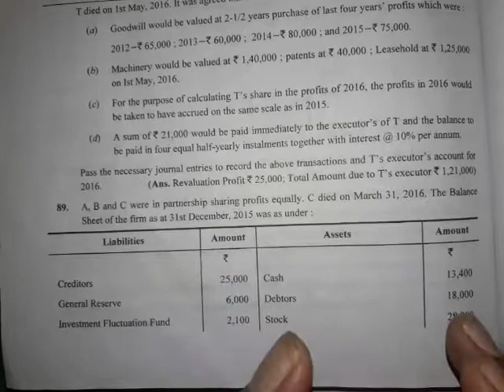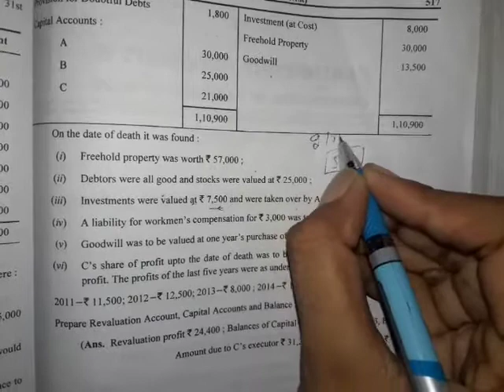Class 12.. prepration of balance sheet at the time of death of partner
Harpreet kaur.. M.COM  UGC-NET